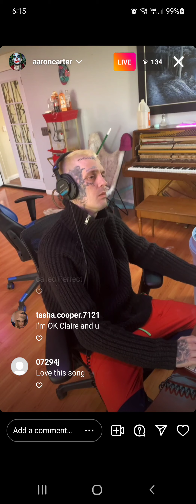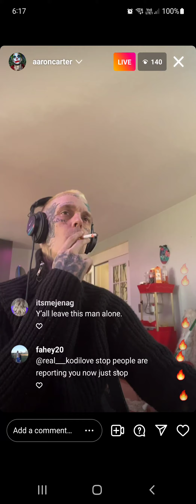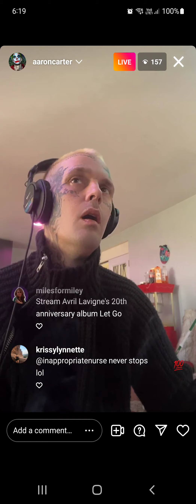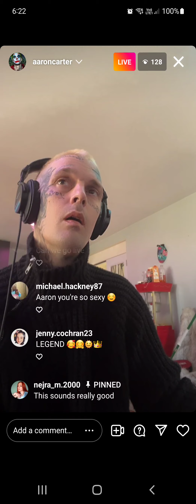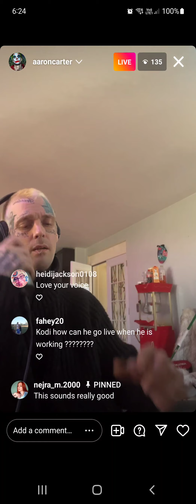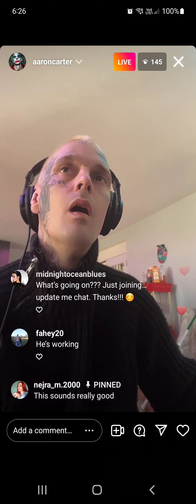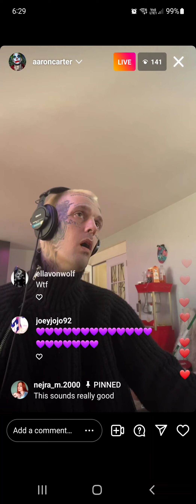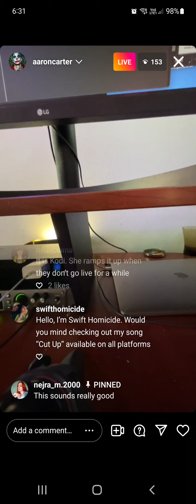Aaron Carter on the NOD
He was so high in this he was playing that song on repeat 'working on it' so this was as much as I could stand. Enjoy noddy here